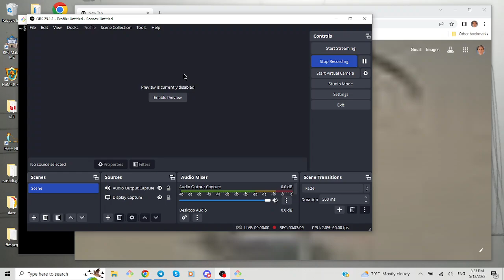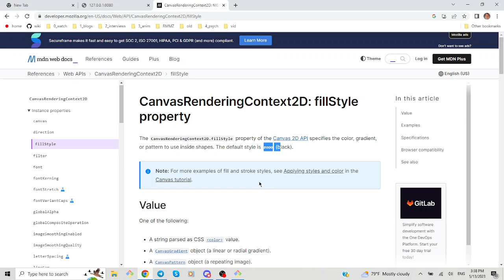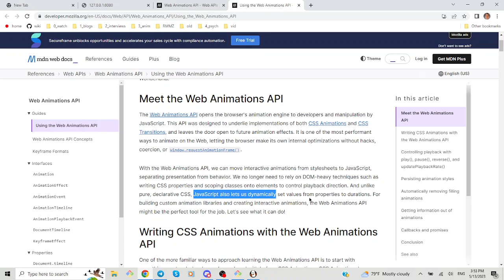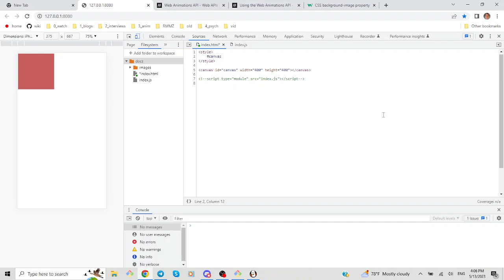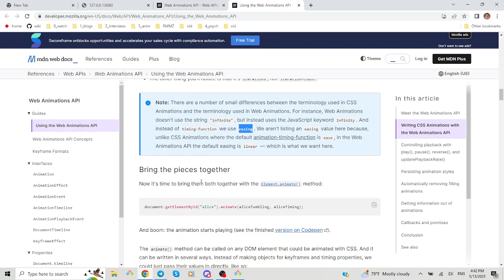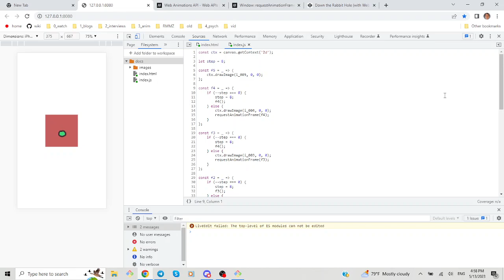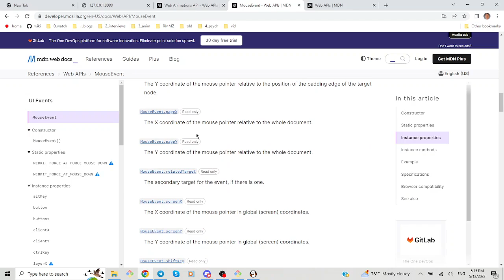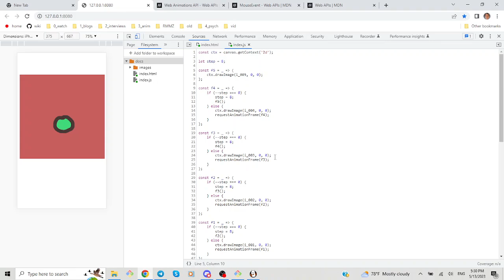Canvas App: My Little Website, Part 1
Having fun developing a "canvas app" called My Little Website. This is a simple technique for animators to develop point-and-click games and web apps built with manually drawn animations.